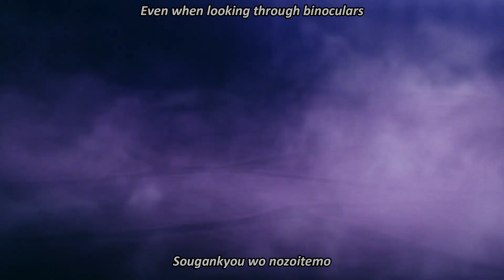L'Antica - "Babel City Grace" MV (english and romaji lyrics)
while editing i finally notice how really intense this song and choreography are